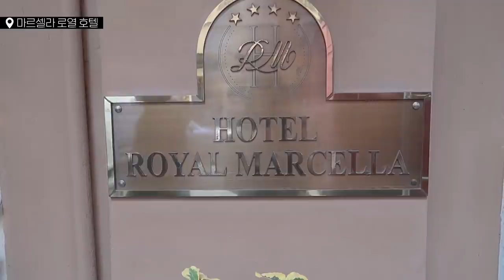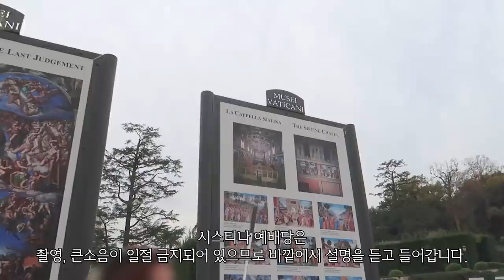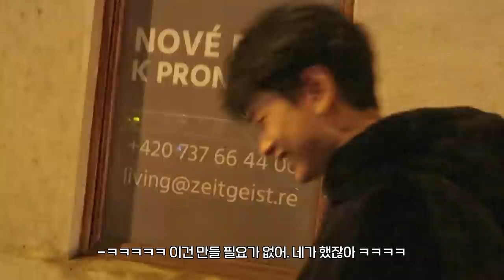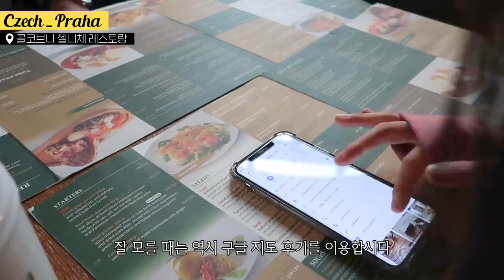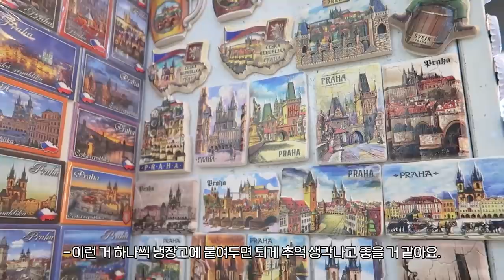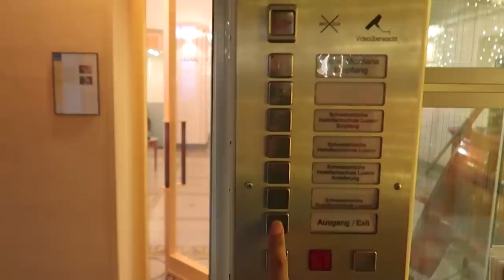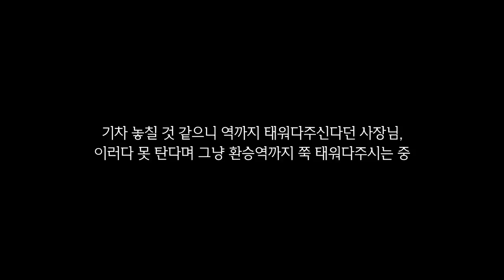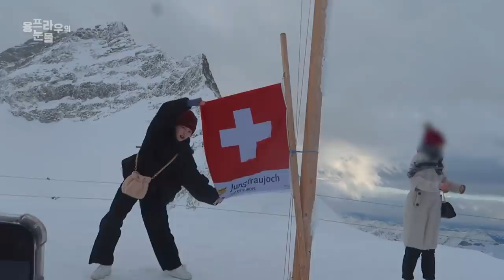15박16일 유럽VLOG✈️ 남자친구와 함께한 유럽에서의 크리스마스🎄💛feat.범이💏 (과연 우리는 싸웠을까?)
*영상에서 착용한 모든 옷들은 "애쉬유" 상품입니다*

드디어 유럽 영상을 올립니다..!두근...💛
처음에는 영상을 어떻게 나눠야하지? 하다가 생각해보니 굳이 나누지 않아도 되겠더라고요?!
나누면 뭔가 맥 끊길 것 같은 그런 느낌 몬지 아싀조? ㅎ..
그래서 그냥 15박16일을 한 영상에 담아봤는데 시간이 1시간10분이나 돼요 ㅋㅋㅋ
저는 제 영상이라 그런지 한 번도 안 끊고 쭉 봤는데.. 과연 이걸 쭉 보신 분들은 몇 분이나 계실지 궁금하네요..헷
저도 그렇고 범이도 그렇고 이렇게 긴 여행은 처음이었는데 생각보다 많이 안 다툰 것 같아요 !(뿌듯)
다음에는 좀 짧게 가려구요 ^^ ..여러분 .. 진짜 힘들어요 15박 .
궁금하신 정보들은 댓글에 남겨주시면 답글로 달아드릴게요 :) 🧡🧡🧡✨